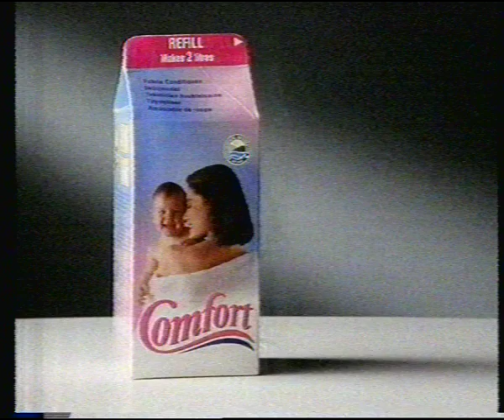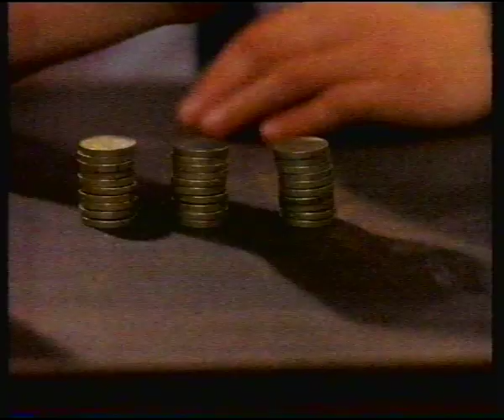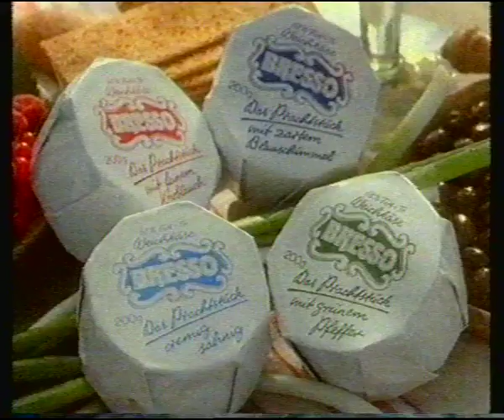Nyheternas highlights + reklamblock 1993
Tv4 Nyheterna trailer om Lasermannens åtal och palmeutredningen. Reklamblock med Magnum, Dove, och klassisk Carlsbergreklam m.m